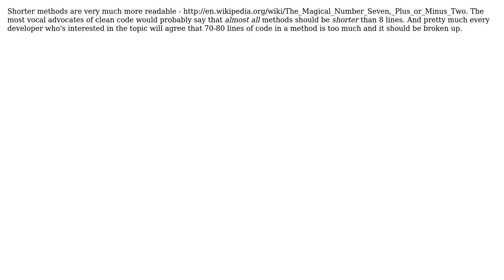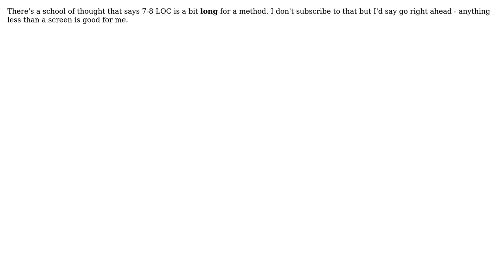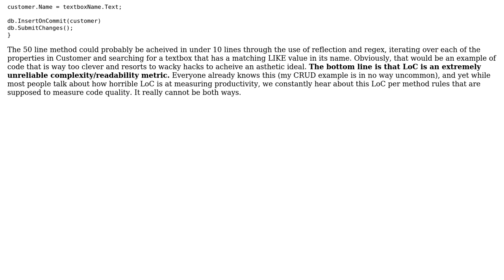Software Engineering: Refactoring into lots of methods - is this considered clean or not?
With thanks & praise to God, and with thanks to the many people who have made this project possible! | Content (except music & images) licensed under CC BY-SA | Music | Images & others | With thanks to user wolfgangsz user Morgan Herlocker user Michael Borgwardt user mcottle user Max user GraniteRobert user Andrey Agibalov user Andrew Lewis and the Stack Exchange Network Trademarks are property of their respective owners. You are responsible for your own actions.